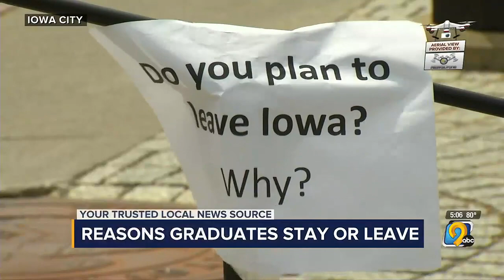College educated students leaving Iowa at higher rates than other states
34% of Iowa's college-educated workforce leave the state, according to a report from the National Bureau of Economic Research